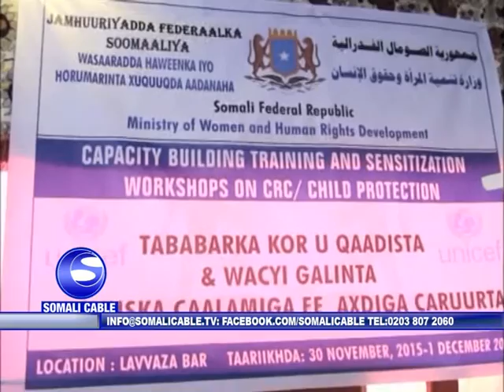MUQDISHO TOWBAR KU SAABSAN KOR U QAADISTA IYO WACYIGELINTA CARUURTA OO AY SOO QABANQAABISAY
TOWBAR KU SAABSAN KOR  U QAADISTA IYO WACYIGELINTA CARUURTA OO AY SOO QABANQAABISAY WASAARADA HAWEENKA OO MUQDISHO LAGU SOO GABAGAABEEYAY.